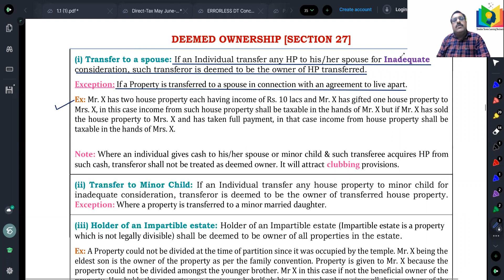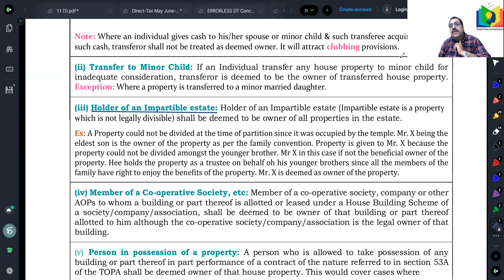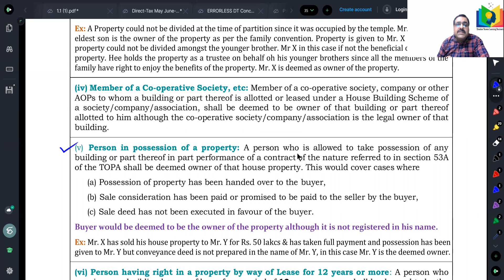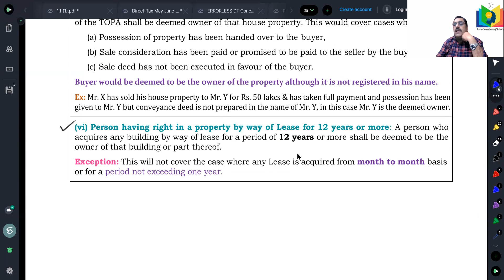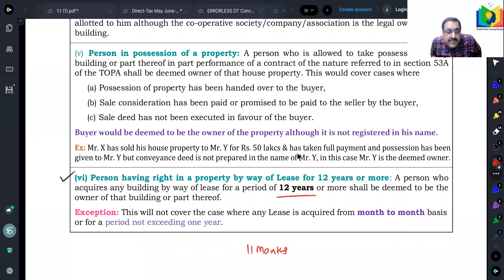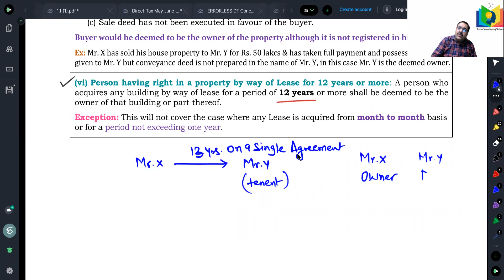house property 6